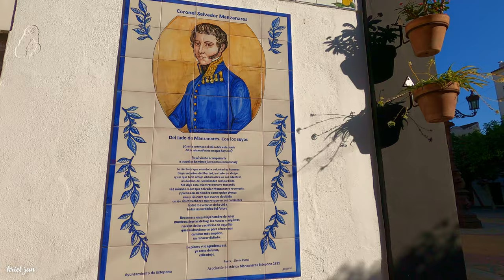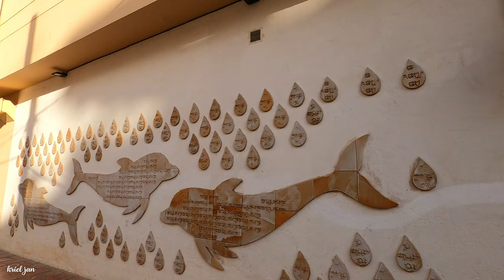Estepona Spain Beautiful Town Summer 2023 Update Costa del Sol | Málaga [4K 60fps]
With a population of 70,000, Estepona is one of the few coastal towns that has succeeded in maintaining its pueblo charm and character. Notwithstanding, all the tourist facilities are here, including hotels, restaurants, leisure and cultural activities, and shops.

The numerous street cafes and tapas bars still serve traditional Spanish delicacies. In the 'old town' the steep, narrow streets are pedestrianised and decorated with different color flower pots.  It is a delight for photographers.  You will find bars and small shops in Estepona, where you'd least expect them, all very inviting and friendly.

Estepona is the fishing village with lots of character and an interesting history, reflected by the large number of fascinating old buildings in town. However if you are more interested in the present than the past, don't worry, there is plenty for everyone to experience and enjoy.

Estepona is a rare coastal destination - one of the few towns on the Costa del Sol to have retained its character and traditional feel, despite the influx of tourism in this part of Andalucia.

The casco antiguo (old town) is what you'd expect from a picturesque Andalucian town - narrow, cobbled streets lined with beautiful stone houses and plazas, and walls ablaze with vibrant colour from the large variety of flora. This part of the town is truly beautiful and has the majority of tapas bars and Spanish restaurants, as well as most hostals or hostels.

In the cobbled streets of the old town you will find many good quality tapas bars and restaurants, serving the very best of authentic, traditional generally serving Spanish cuisine. In the summer evenings the terraces are full of diners. Stroll around the old town and you will also find a few hidden gems. Many restaurants are located around Plaza de los Flores and nearby Calle Santa Ana and Calle Castilla. On the east side of Calle de la Terazza the parallel streets of Calle Caridad and Calle Málaga have many restaurants all the way down to Plaza Ortiz.

It is popular with holiday visitors during the summer months. The port is home to a number of popular restaurants and bars that have later-opening licences than those in the old town, an all round Spanish family village atmosphere.

29 July 2023
07:26pm Saturday
29ºC/84.2ºF

Timestamps:
00:00 In this video
01:00 Paseo Marítimo Pedro Manrique
04:56 Avenida España
05:28 C San Pedro
05:45 C Real
08:50 C Carmen Sevilla
09:20 Plaza de las Flores
12:50 C Raphael
13:20 C Sta. Ana
14:10 C Villa
15:17 Plaza Casa Cañada
15:40 Plaza Augusto Suárez
16:10 Plaza Blas Infante
16:42 Plaza Augusto Suárez
16:55 C Cruz
17:18 Plaza Blas Infante
18:10 Plaza del Reloj
18:56 Pasaje Antonio Montiel
19:36 C Sta. Ana
21:18 C Blas Ortega
21:46 Parroqia Nuestra Señora de Los Remedios
23:13 C Blas Ortega
23:33 Plaza San Francsico
23:54 C Sirena Escalinata
24:15 C Sirena
24:47 C Murillo
25:21 C Damas
25:49 Plaza Dr. Arce
26:27 C Terraza
28:24 Plaza Antonia Guerrero
28:40 C Terraza
30:27 Plaza Dr. Arce
31:00 C Gloria Fuertes
31:20 Plaza de las Flores
32:20 C Carmen Sevilla
32:45 C Real
33:40 C Concepción
33:51 C Málaga
34:36 C San Nicolas
34:54 C Caridad
35:58 Pasaje de Maruja Mallo
36:29 C Caridad
39:50 Plaza Ortiz
41:34 C Real
44:25 C San Pedro
45:03 Avenida España
45:24 Paseo Marítimo Pedro Manrique
55:57 Outro